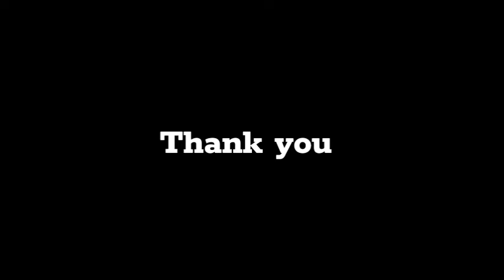New Konkani Tiatr 2024 - BHOGXITOLO | Basilio Carvalho